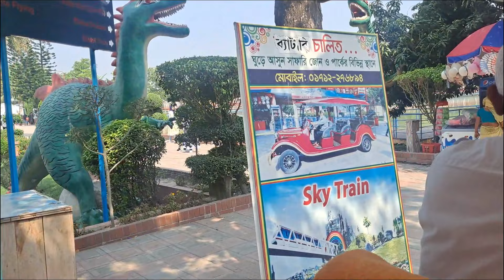ঈদের ৪র্থ দিন - আমরা গেলাম Dream Holiday park । Eid Vlog । Hossin Mia Vlogs BD | 2023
ঈদের ৪র্থ দিন - আমরা গেলাম Dream Holiday park । Eid Vlog । Hossin Mia Vlogs BD

eid vlogs
new vlogs bd
dream holiday park
Norsindi Dream Holiday Park
Dream Holiday park 2023

Produced by - Hossin Mia Vlogs
Edited By- Sahriar Hossain
Tittle & Description by - Sahriar Hossain